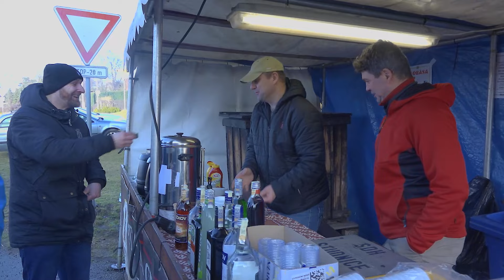07/2024 Kaleidoskop: Studnický masopust 2024